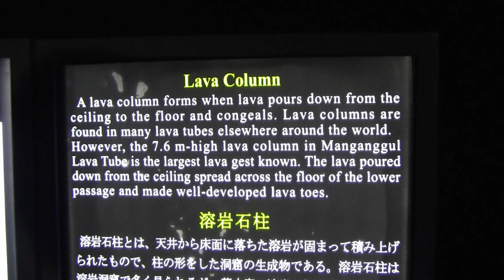Manjanggul cave (lávová jeskyně)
Lávová jeskyně Manjanggul v jižní Koreji

The Manjanggul Lava Tube is located in Gimnyeong-ri, Gujwaeup, Jeju City and is 23 m in breadth and 30 m in height. As the lava tube stretches for as far as an approximate 7,400 m, its length ranks amongst the top 15 in the world. It is also the largest lava tube in Jeju island. It is regarded as having significant scientific and heritage value, owing to its excellent condition of preservation despite its age of formation (about 300,000 to 200,000 years ago).
Lava stalactites and lava stalagmites, lava columns, lava flowstone, lava helictites, lava blisters, cave coral, benches, lava rafts, lava bridges, lava shelves, grooved lava striations, and ropy lava are well-preserved. Among them, a lava column of 7.6m the largest known in the world. There are three entrances and No. 2 heading southward is open to the public.